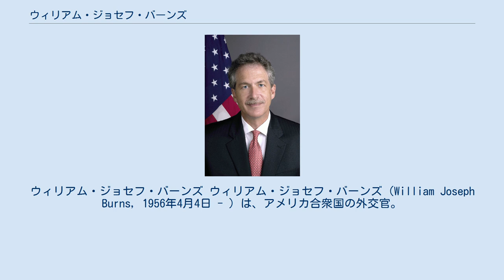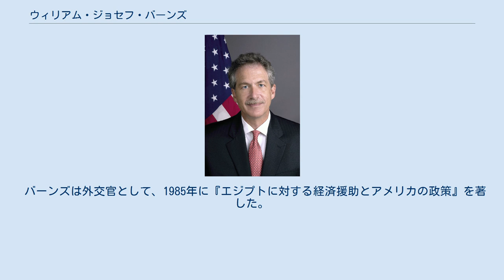ウィリアム・ジョセフ・バーンズ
ウィリアム・ジョセフ・バーンズ ウィリアム・ジョセフ・バーンズ（William Joseph Burns, 1956年4月4日 - ）は、アメリカ合衆国の外交官。
2021年3月23日より中央情報局(CIA)長官を務めている。
 1978年ラ・サール大学歴史学科卒。
マーシャル奨学生を得てオックスフォード大学に留学して哲学と国際関係論を学び修士課程修了。
 1982年に国務省に入省。
在アンマン大使館政治部、近東局、国務副長官室に勤務。
国家安全保障会議近東部長、在ロシア大使館公使参事官兼政治部長、政策企画本部にて副部長および本部長代理を歴任。
 1996年から1998年まで国務長官特別補佐官および国務省事務総長。
1998年から2001年まで駐ヨルダン大使。
2001年から2005年まで近東担当国務次官補。
2005年から2008年まで駐ロシア大使。
2008年から2011年まで政治担当国務次官。
2011年から2014年まで国務副長官。
2021年1月11日、ジョー・バイデン次期大統領より中央情報局(CIA)長官に指名され、上院では全会一致で人事案を承認。
3月23日に就任宣誓を行った。
 バーンズはアラビア語、ロシア語、フランス語を理解し、大統領功労賞を2度受賞した。
また国務省からも数多くの表彰を受け、2度の功労栄誉賞のほか、ジェイムズ・クレメント・ダン賞、2005年に紛争解決と平和構築を称えたロバート・C・フレイジャー記念賞、2006年に貿易開発におけるイニシアティブと成功を称えたチャールズ・E・コッブJr.国際親善賞、および5度の特別栄誉賞を受賞。
雑誌タイムは1994年、バーンズを「アメリカの指導者として有望な40歳以下の50人」「世界的な指導者の卵100人」に挙げた。
 バーンズは外交官として、1985年に『エジプトに対する経済援助とアメリカの政策』を著した。
 2018年春の叙勲で旭日大綬章を受章。